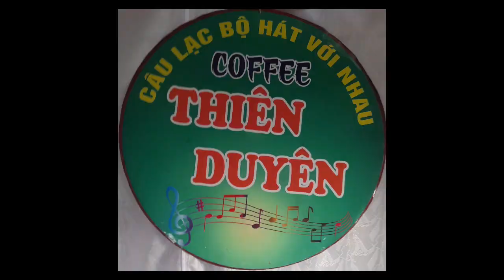Hành Trang Giã Từ- tr bày; Phi Trường- tg: Trường Sa